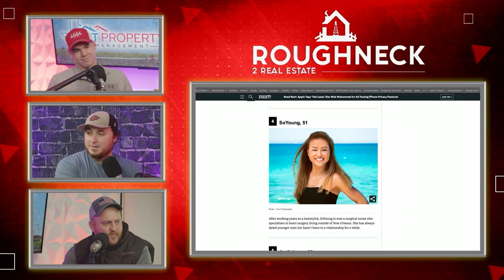MILF Manor and The Oedipal Complex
Have you heard of TLC's new dating show? It may be about family, but not in the way you think... In this clip, we discuss who came up with this insane idea and if there are some deep-rooted issues in whoever pitched such a show. Learn about Freud's infamous Oedipal Complex theory and you can decide if it may be related to the creation of MILF Manor.

COREY THOMPSON made a simple choice in 2014: either let his savings and toys go to waste or get back to work. He worked hard and became recognized as the best at what he did – mostly because he was willing to show up and do what others were unwilling to do.
He now is known for his creativity in marketing and offers classes to help you get your first deal. From building multi-million dollar apartment complex deals to buying $5,000 burned-out crack shacks, Corey does it all when it comes to real estate.